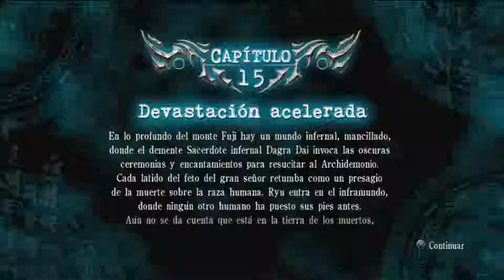NG sigma 2, capítulo 15, devastación acelerada